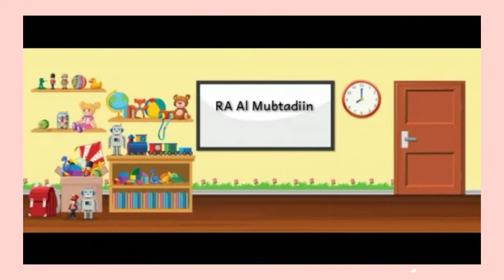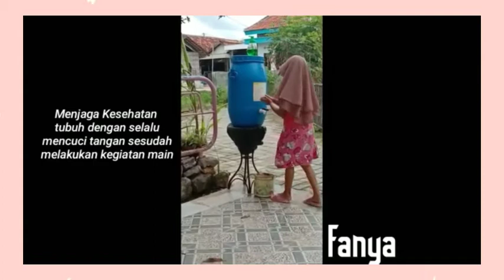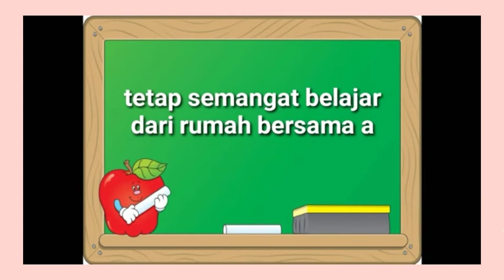BDR RA AL MUBTADIN | Bunda Musyarrofa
Kak Sam Academy & QC Group

Hasil Karya Peserta Diklat Online Gratis
"Kelas Kinemaster"
Bunda Musyarrofa

Hari : Sabtu, 01 Agustus 2020
Jam : 19.30 WIB-Selesai

Moderator : Bunda Dewi QC 002
Pemateri : Kak Sam Eks Guru Indonesia Luar Negeri Sabah Malaysia | Bunda Yeye Founder Cuyu Lawu Academy | Bunda Yuni Eks Guru Indonesia Luar Negeri Sabah Malaysia
Nara Hubung : Bunda Murni QC 003 | Bunda Hosnol QC 407 | Dilaa QC 202 | Bunda Fifin QC New Gen
Editing by : Dilaa QC 202